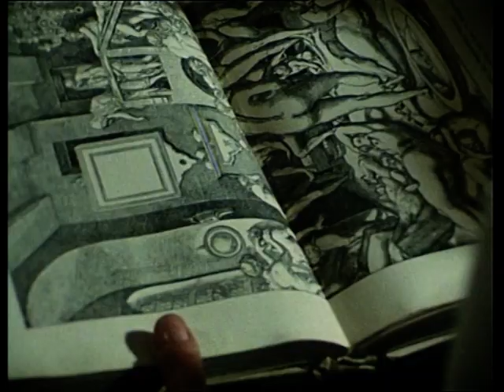Die Laurents 6 Kriegswirren